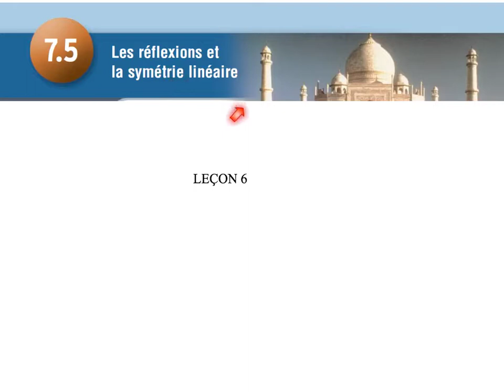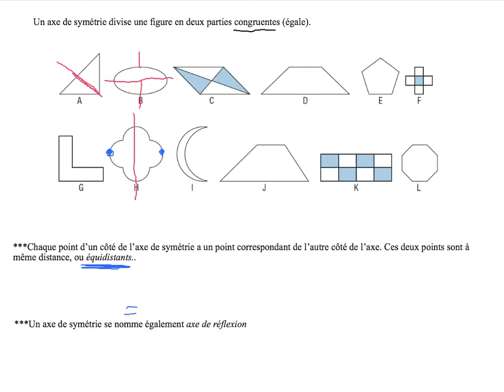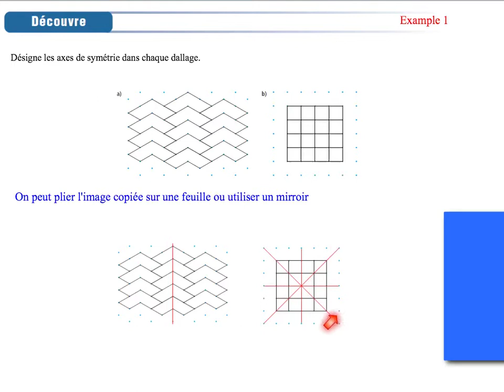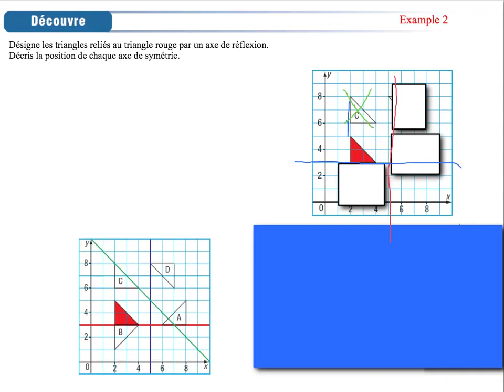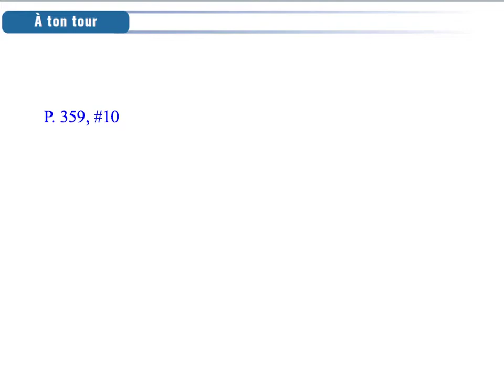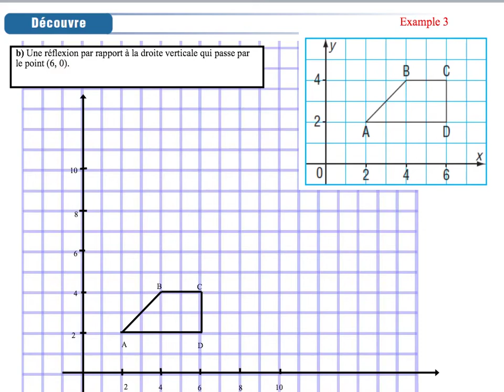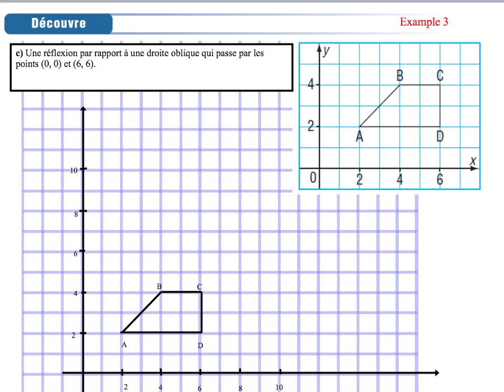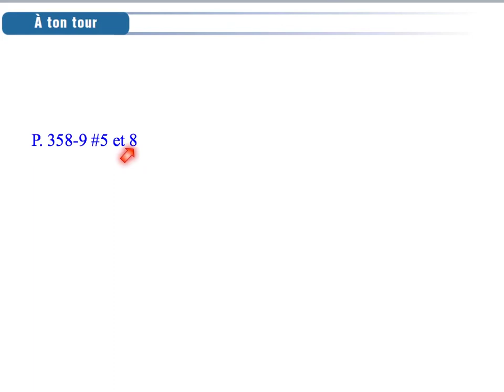Lecon 6 - reflexion et symétrie